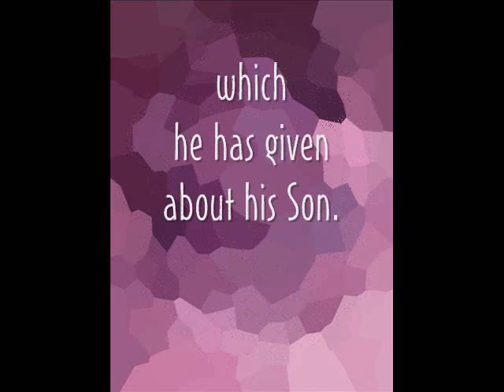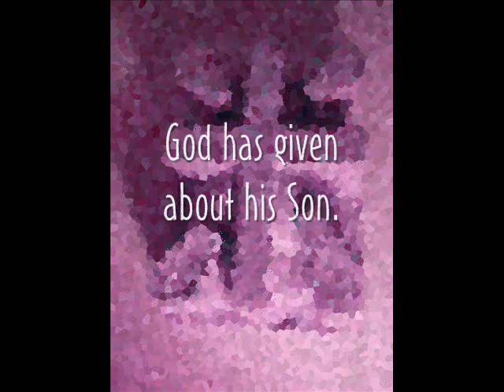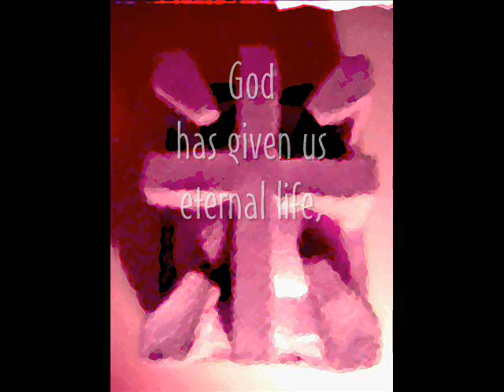1 John 5 Verses 9-11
Video Scripture Meditation. Because there was too much crammed in between the transitions when I used verses 12 and 13 I cut it down to 9 through 11 so people in Church had more time to read and absorb the verses. I think this works better and gets across the essential message I wished to convey.